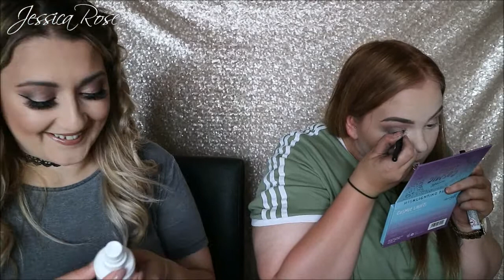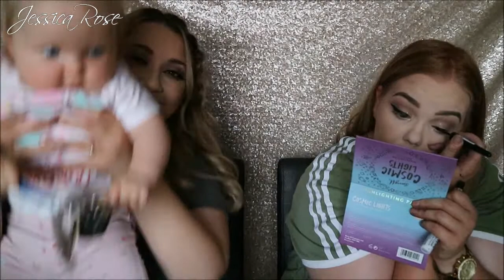GRWU | Random Chit Chat Makeup w/ Sarah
~~ Open Me! ~~

Hey everyone! Today me & Sarah filmed a Random Chit Chat Get Ready With Us! We hoped you enjoy it! Was a lot of fun to film! Xx

CAMERA:  Canon EOS M3
EDITOR: Wondershare
Audio:  Rode Microphone

٠·•●●•٠· Business Related ·٠•●●•٠·